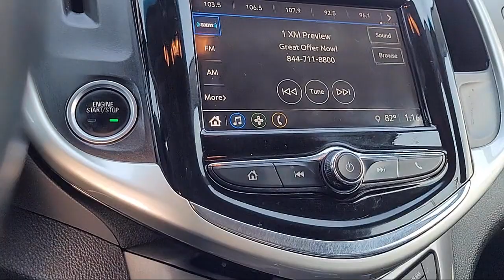2018 Chevrolet Sonic Premier Auto Sacramento Roseville Elk Grove Folsom Stockton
2018 Chevrolet Sonic Premier Auto Stock Number: R97118 Vin:1G1JF5SB6J4106776.

Future Ford
650 Automall Drive